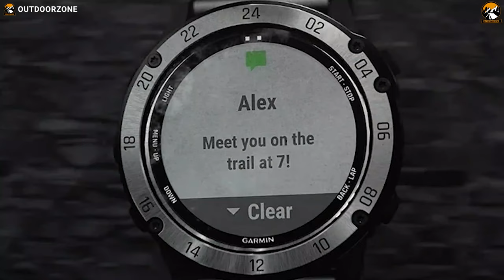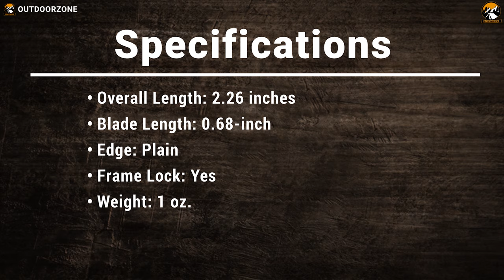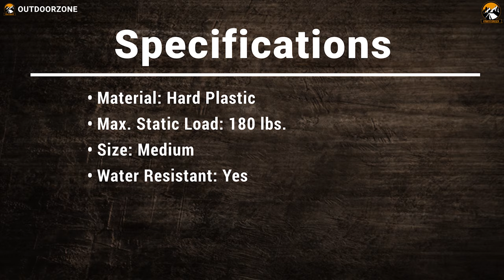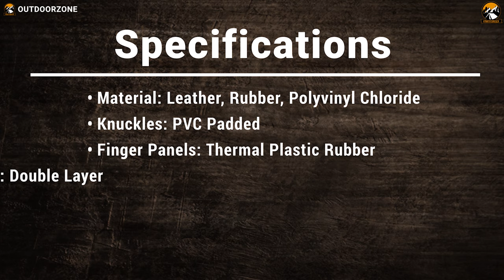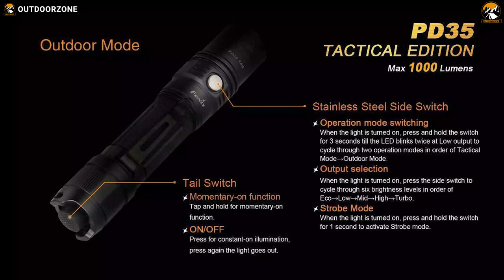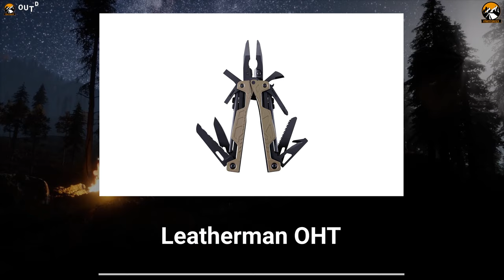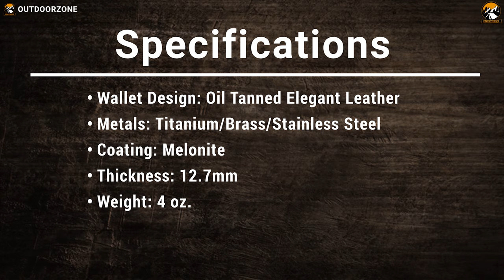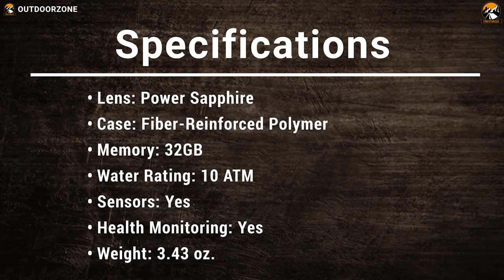10 Best Tactical EDC Gear on Amazon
Are you looking for the best tactical EDC gear on Amazon? Well, here are the 10 best tactical EDC gear on Amazon that are functional, versatile, and can do wonders to improve your overall preparedness.

0:00 - Introduction

01:05 - 10. Gerber GDC ZIP Blade

02:06 - 9. LeBeila Tactical Carabiner Climbing D Rings

03:11 - 8. Recon 1 Tanto PT 50/50 Edge

04:03 - 7. FREETOO Knuckle Tactical Gloves

05:02 - 6. CRKT WILLIAMS Defence Pen

05:58 - 5. Fenix PD35TAC LED Tactical Flashlight

07:05 - 4. Oakley Det Cord

08:01 - 3. Leatherman OHT

09:08 - 2. Trayvax CONTOUR Wallet

10:12 - 1. Garmin tactix Delta - Solar Edition